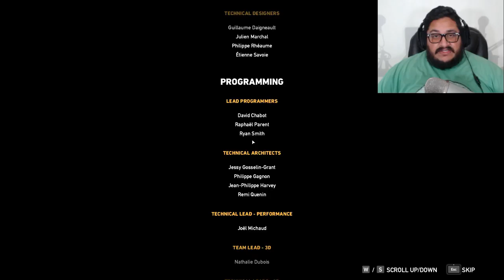No! Don't end the game like This! | FAR CRY 5 Part-23